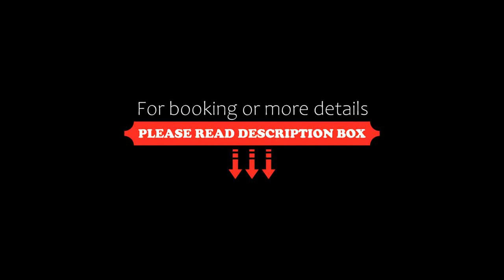Boromeum Residence, Hradec Králové, Czech Republic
About Property:
You're eligible for a Genius discount at Boromeum Residence! To save at this property, all you have to do is sign in.
The Boromeum residence offers tastefully furnished apartments with kitchenettes in a listed historic building, right in the Old Town of Hradec Králové. It features an on-site restaurant.
Free Wi-Fi and wired internet connection, as well as satellite TV, are available in the apartments.
Breakfast c...
Property Type: Hotel
Address: Špitálská 183, Hradec Králové, 50003, Czech Republic
Searching For
1. Boromeum Residence - Hradec Králové - Czech Republic
2. Boromeum Residence - Hradec Králové - Czech Republic Address
3. Boromeum Residence - Hradec Králové - Czech Republic Rooms
4. Boromeum Residence - Hradec Králové - Czech Republic Amenities
5. Boromeum Residence - Hradec Králové - Czech Republic Offers and Deals
Audio Credit:
Track Title: Reasons To Hope
Artist: Reed Mathis